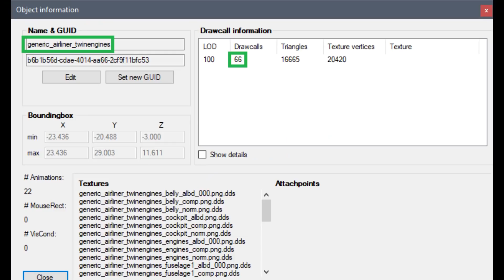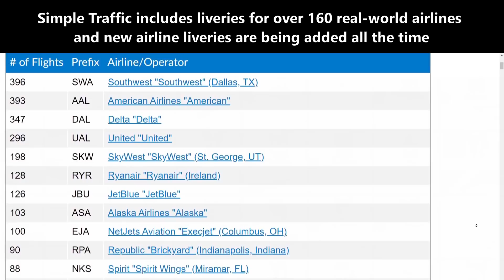Simple Traffic Trailer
Simple Traffic is an AI Traffic addon for Microsoft Flight Simulator featuring real world airline liveries and offline traffic plans. Q&A